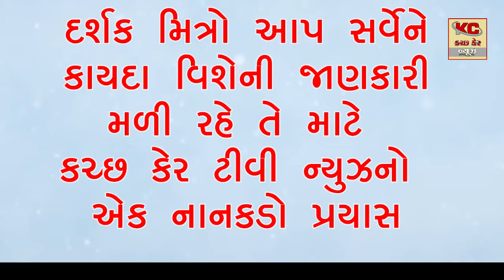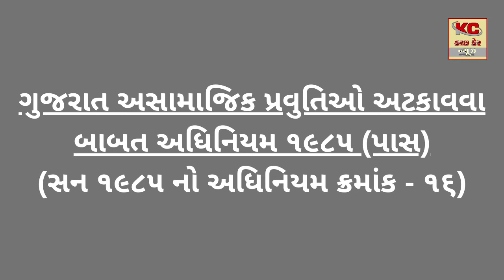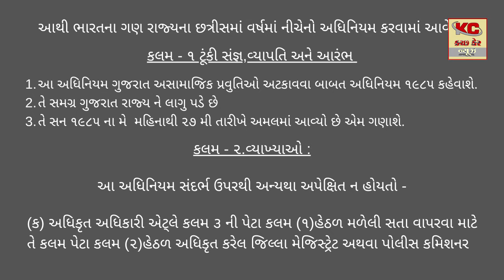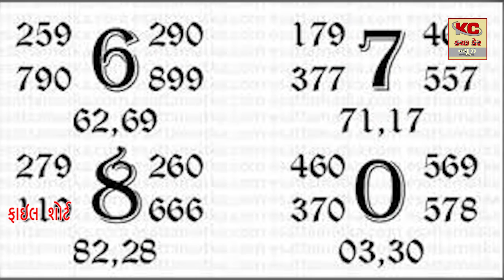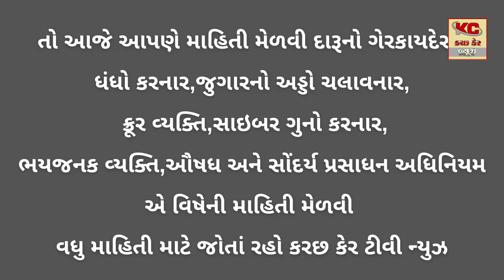દર્શક મિત્રો આપ સર્વેને કાયદા વિશેની જાણકારી મળી રહે તે માટે કચ્છ કેર ટીવી ન્યુઝનો એક નાનકડો પ્રયાસ